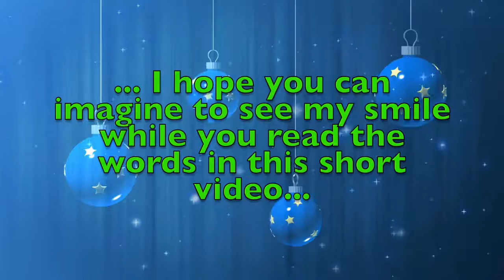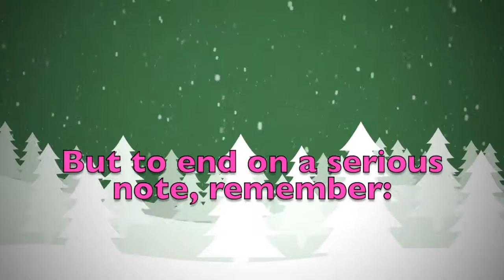Merry Christmas Naiara! A special message just for you.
Merry Christmas dear Naiara! These are a few personalised thoughts just for you! Did you like them? Would you send your Christmas wishes to your other friends...? On this youtube channel you will find videos for all kinds of names and nicknames. So, what are you waiting for? Surprise your friends by sending them a personalised video!